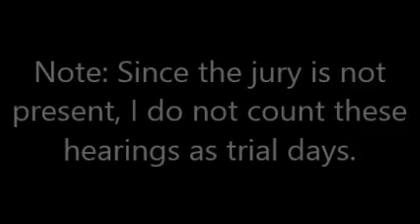Jodi Arias Hearing On Computer Files : 2 of 2 : 11-21-14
Testimony on 11-21-14